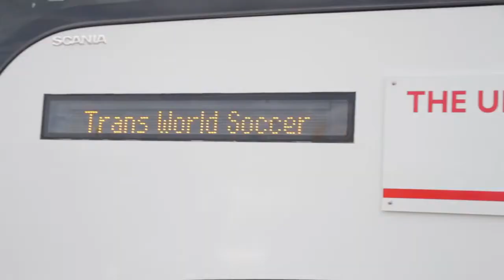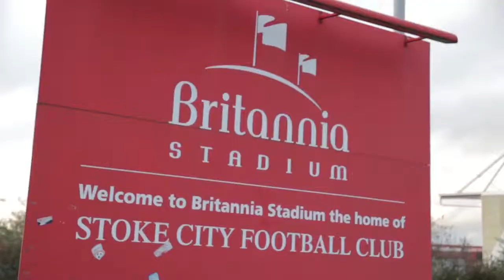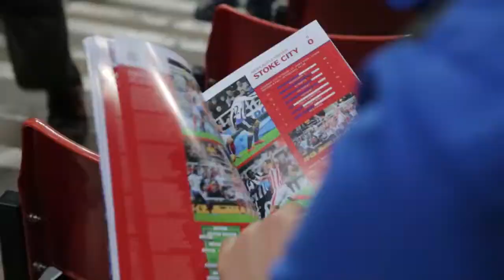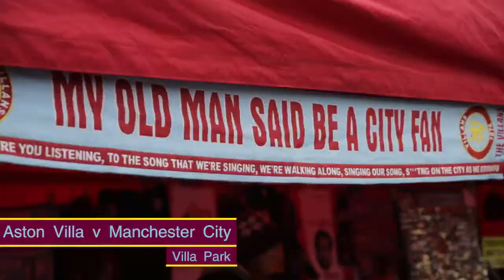Trans World Soccer Forrester High School The Ultimate Player Experience UK